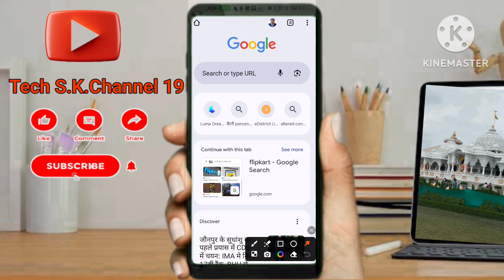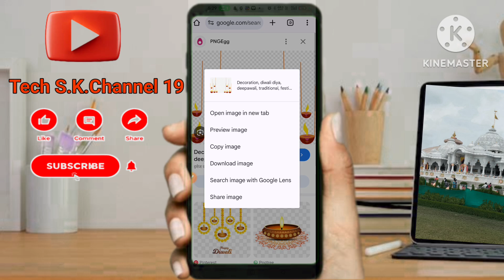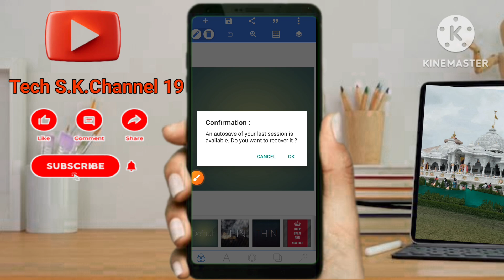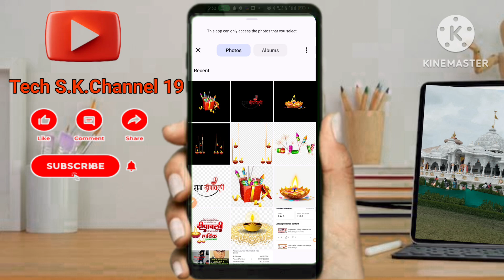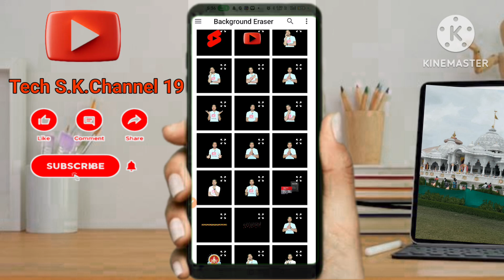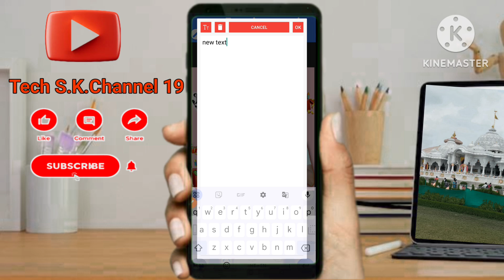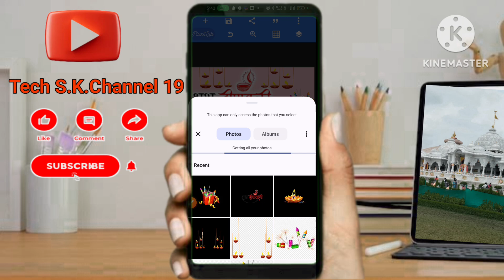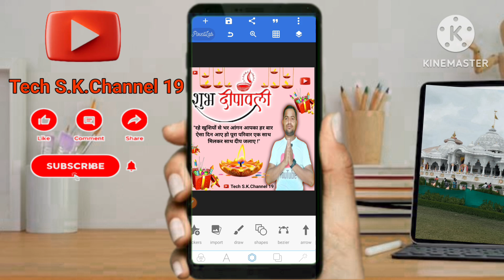शुभ दीपावली पोस्टर बैनर कैसे बनाएं|Pixellab se banner banaye sirf 5 minutes|Pixellab Picture editor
About This Video:-👇

ममेरे प्रिय यूट्यूब फैमिली मैंने इस वीडियो में आपको बताया है कि Pixellab से दीपावली पर पोस्टर बैनर कैसे बनाए!

Material Used By Me:-👇

 WeCool Bluetooth Extendable...:-👇

 Stookin® Chroma ग्रीन बैकग्राउंड...:जेड👇

 Vrjtec ब्लूटूथ स्मार्टवॉच वायरलेस...:जेड👇

 Safran Morpho Icons MSO 1300 E3...:-👇

 SanDisk Cruzer Blade 32GB USB...:-👇

GO SHOPS K1 Wireless Bluetooth...:-👇

👉 Likes 👍🏽